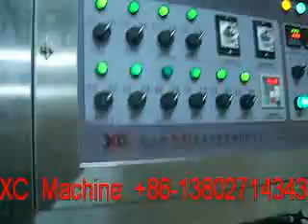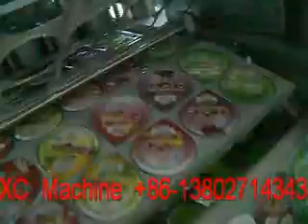CFD 10auto filling & sealing machine（水杯自流）